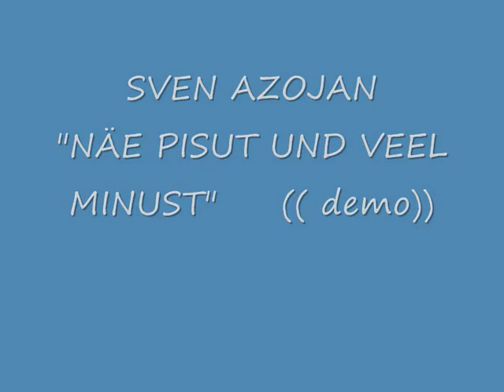Sven Azojan (LIVE) "Minust pisut und veel näe"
(Heli Live kontserdilt  )